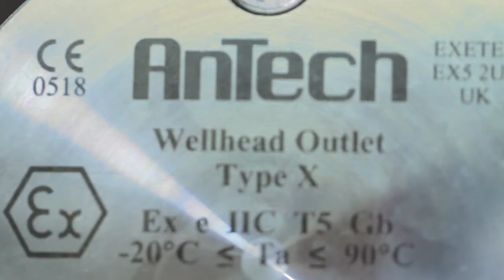AnTech's: How To Video: Type X Wellhead Outlet